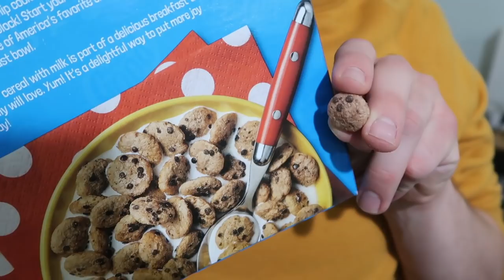Chips Ahoy Cereal Review (While Packing Up My Apartment)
I love chocolate chip cookies AND breakfast cereal, so let's see if this "Chips Ahoy!" cereal hybrid by Post can satisfy all my cravings!

If it were responsible, I would eat a sleeve of Chips Ahoy cookies with milk for every meal of my life! It's delicious. So naturally I was drawn to this sugary cereal creation, in hopes that it would be a more satisfying cookie experience than the counterpart Cookie Crisp. Will this new confection live up to my expectations? Me and the disembodied voice of my sister will find out in today's taste test! Along with a big announcement about my life!